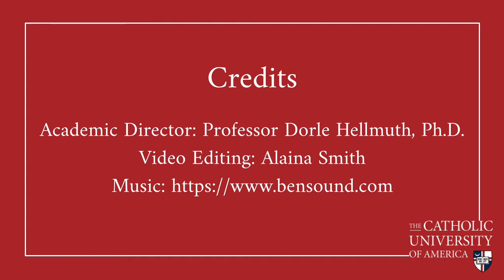Talk to Me About British Parliament: English Culture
Part 2 of our "Talk to Me About British Parliament" interview series. Academic Director, Professor Dorle Hellmuth, Ph.D. discusses the elements of the English Culture that students will encounter as part of the British Parliamentary Internship Program.